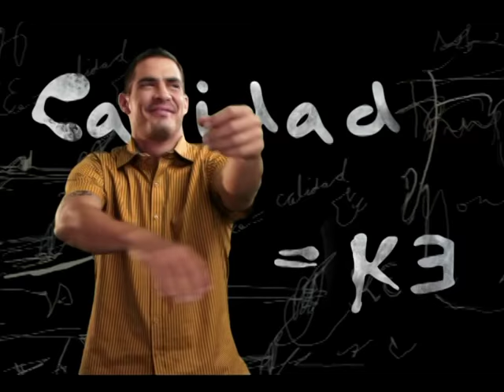Luis Geronimo Abreu, KE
Comercial KE

Protagonistas

Actor Luis Gernonimo Abreu
Actriz Aileen Celeste

Coprotagonista
Marjorie Magri